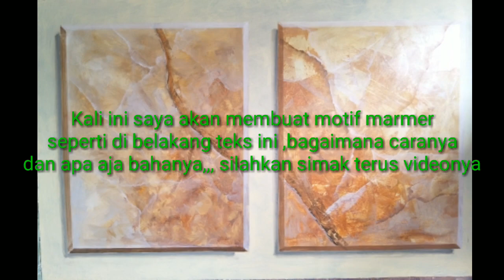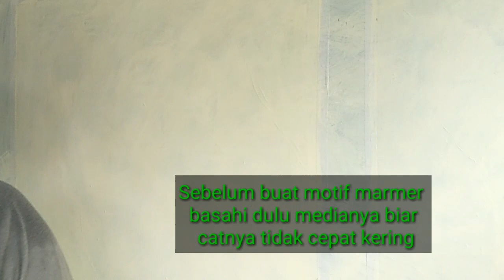Hias Dinding Ruang Tamu Dengan Motif Marmer !! Marble Painting Wall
Cara membuat motif marmer untuk decorasi Ruang tamu atau bisa untuk interior lainya, pembuatan motif marmer dg langkah-langkah yg mudah,semoga menjadi inspirasi dan bermanfaat.